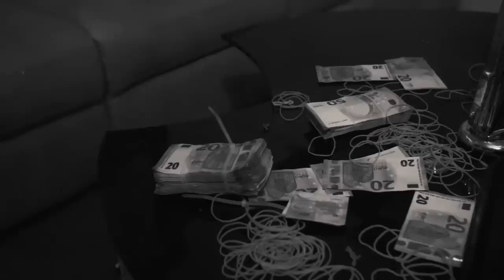Denzo - Bendo (Clip Officiel)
Production : Royal Music Purple Street
2019 Royal Music sous licence exclusive de Because Music